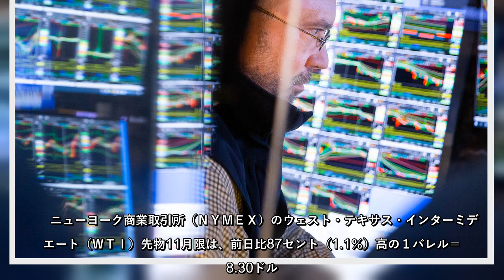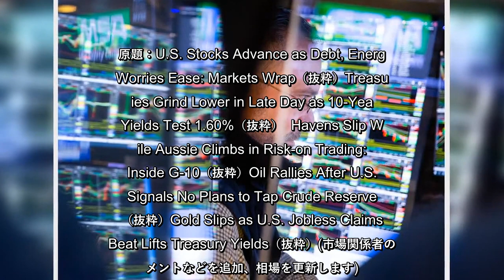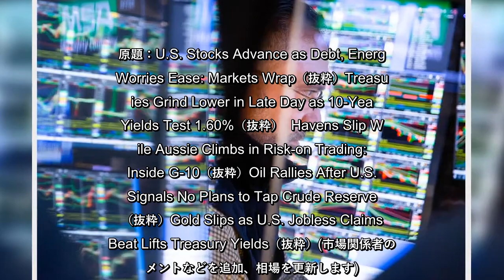７日の米株式相場は３日続伸。米債務上限を巡る協議が進展したほか、欧州でのエネルギー需給逼迫（ひっぱく）に対する懸念が後退したことが背景にある。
７日の米株式相場は３日続伸。米債務上限を巡る協議が進展したほか、欧州でのエネルギー需給逼迫（ひっぱく）に対する懸念が後退したことが背景にある。
７日の米株式相場は３日続伸米債務上限を巡る協議が進展したほか、欧州でのエネルギー需給逼迫（ひっぱく）に対する懸念が後退したことが背景にある